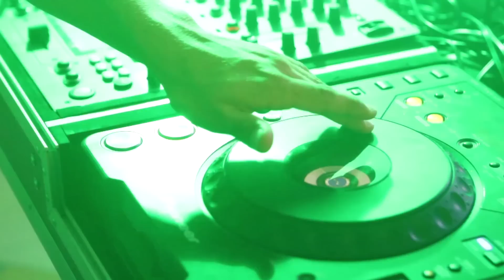Camping Beach Club - Nouvelle Floride et Charlemagne [Activités]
Les activités au Beach Club :
Au camping Charlemagne, chacun fait son choix, animations, piscine chauffée ou balades tranquilles.
Au camping Nouvelle Floride, chacun trouve son bonheur, plage, espace aquatique, activités et tournois sportifs.

[GB] Activities at the Beach Club
At campsite Charlemagne, everyone will select their own activities: animations, heated pool and quiet strolls.
At campsite Nouvelle Floride, everyone will find their perfect place: on the beach, at the swimming pool area and on the sport grounds!

[DE] Die Aktivitäten im Beach Club :
Im Camping Charlemagne hat jeder die Wahl zwischen Animationen, Schwimmbad oder geruhsamen Spaziergängen.
Im Camping Nouvelle Floride findet jeder das, was sein Herz begehrt, Strand, Wasserlandschaft, Aktivitäten und Sportturniere.

[NL] De activiteiten op de Beach Club :
Op camping Charlemagne kiest u zelf waar u zin in heeft, entertainment, verwarmd zwembad of rustige wandelingen.
Op Camping Nouvelle Floride is er voor ieder wat wils, strand, zwembad, activiteiten en sporttoernooien.